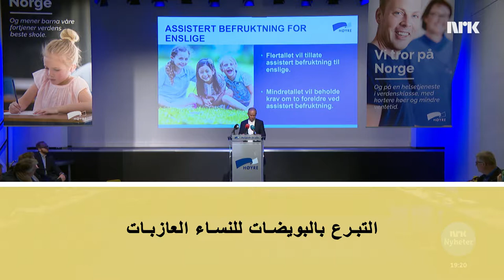Eggdonasjon til enslige kvinner - التبرع بالبويضات للنساء العازبات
التبرع بالبويضات للنساء العازبات .

Eggdonasjon til enslige kvinner